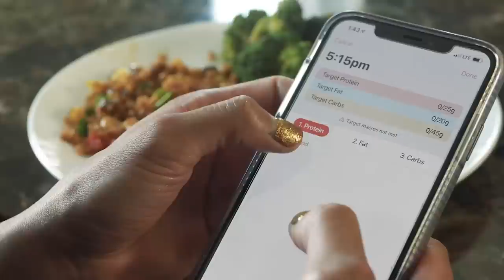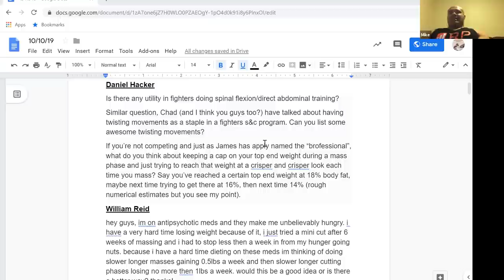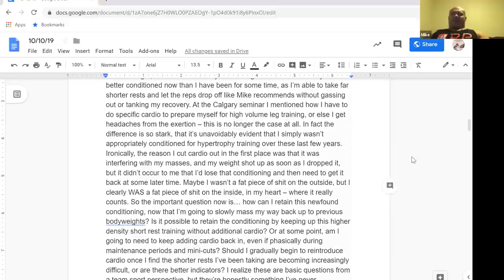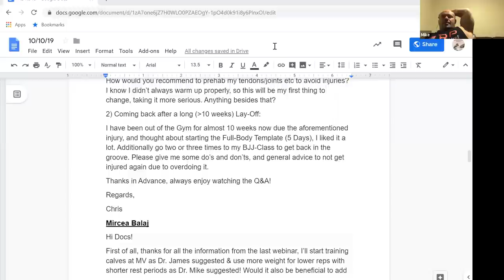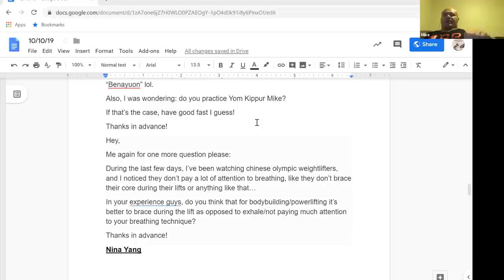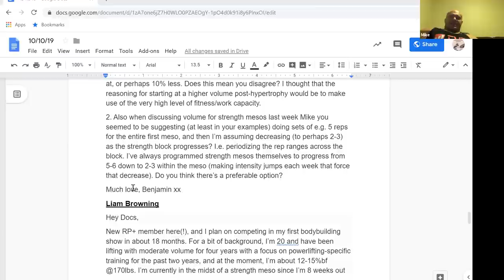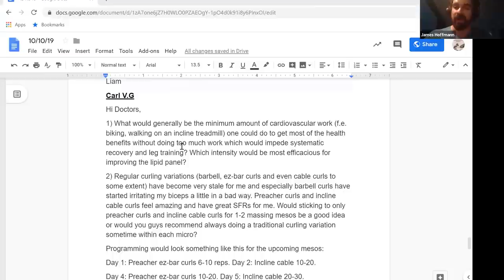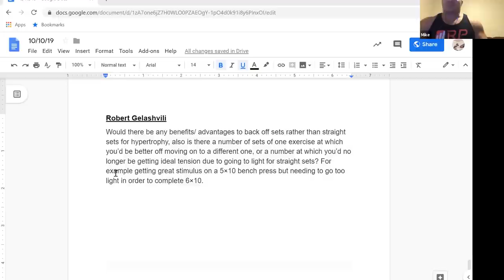RP+ Webinar with Mike and James 10-10- 2019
Every week, Mike and James answer your questions in depth! Ask in the comments below, but for your best chances of answers, join RP+!